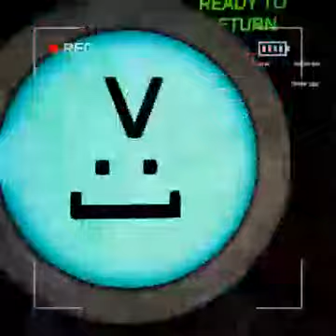Diving bell adventures ep 5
the game is called content warning